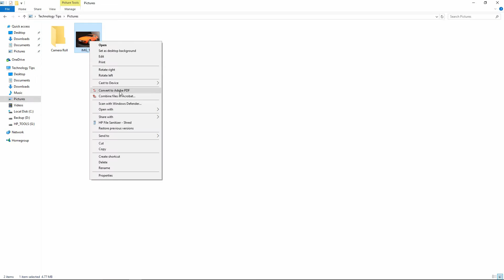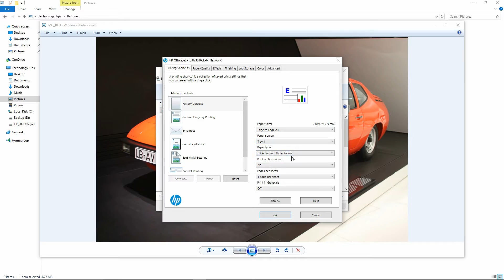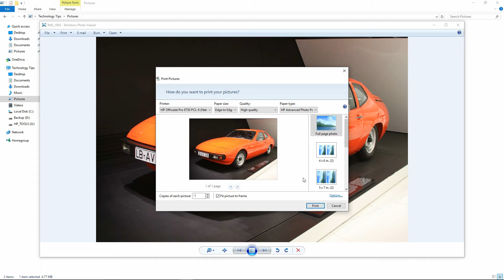HP Officejet Pro 8730 | 8740: Edge to Edge A4 borderless photo printing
Welcome to Technology Tips channel!  We are excited as we celebrate our 50th video! :)

Thank you for all your kind comments, feedback and encouragement!  We will continue to strive to make meaningful content that will help people embrace and use Technology.

This tutorial shows you how to print a borderless photo on the HP Officejet Pro 8730/8740 using the "Edge to Edge A4" setting in the print driver.

The full feature software needs to be installed before you can use this setting in the print driver.

For borderless photo printing on other paper sizes (e.g. 4x6 or 5x7), you will need to install an alternative print driver (recommended HP Officejet Pro 8720 print driver).

Please watch the video on "HP Officejet Pro 8730/8740: Printing Borderless Photos" if you need to print other paper sizes.